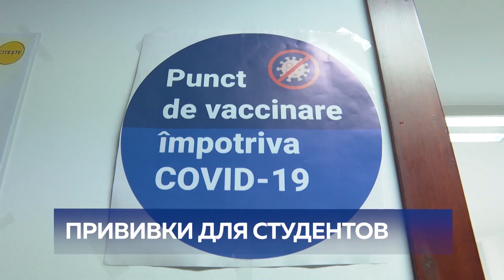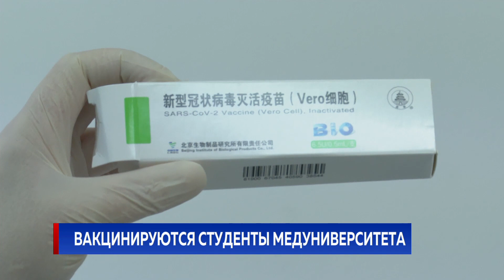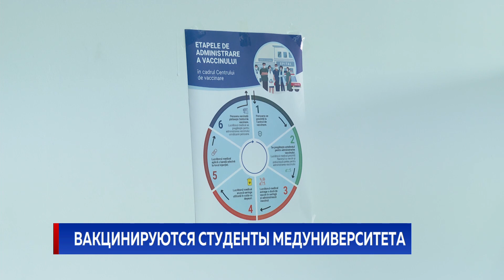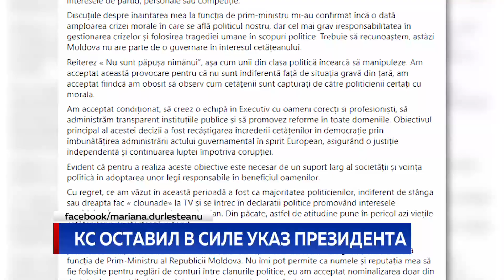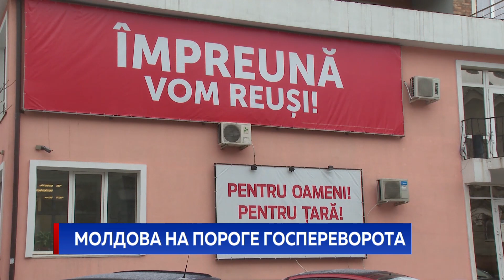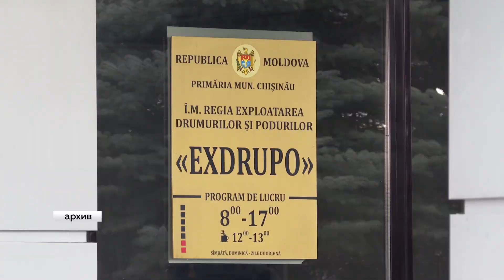Новости Primul în Moldova 22 марта 2021